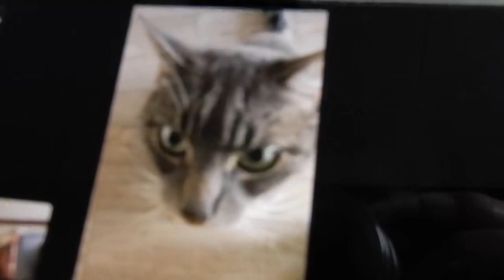Iets met rimpels, puisten, opvliegers en een hond die weg is*Vlog 143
De Hallo allemaal,

Welkom op mijn YouTube kanaal. Ik ben Tineke en ik plaats elke Vrijdag een weekvlog. Omdat ik vind dat vloggen en een YouTube kanaal niet alleen voor jongeren is, ben ik dit kanaal en vloggen twee jaar geleden gestart. Ik ben een 50 plusser en neem jullie mee in mijn wereld.

Deze week is Romke uit logeren, en missen we hem verschrikkelijk. Maar hoe fijn dat wanneer het regent je er iet uit hoeft. Ik wandel door het mooie dorpje Goenga en neem jullie mee.